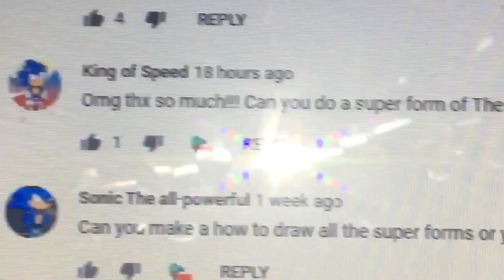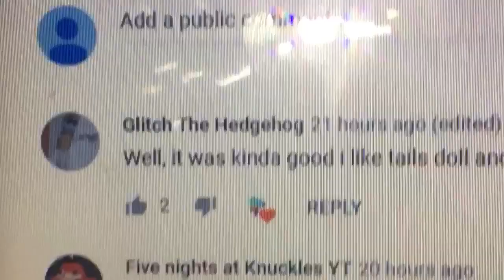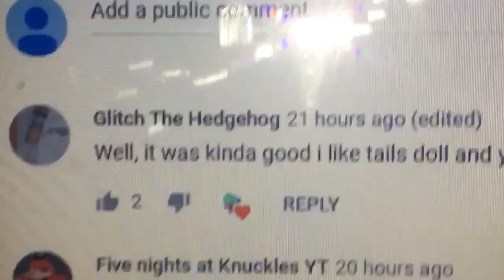Making super forms for other sonic characters (part 6)